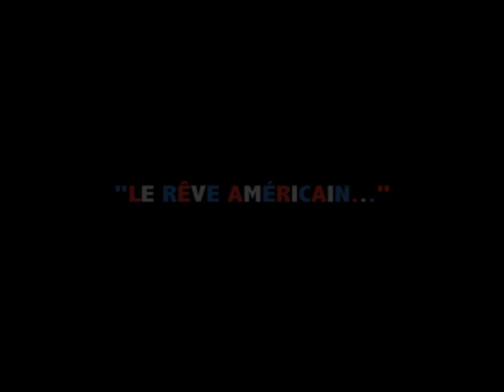INTERVIEW RICHARD WESTERINK PRIX D'AMÉRIQUE 2015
Richard Westerink évoque la participation de son champion Timoko au
Prix d'Amérique 2015